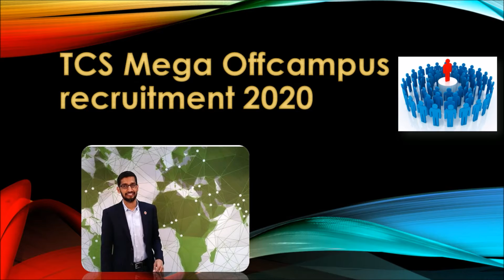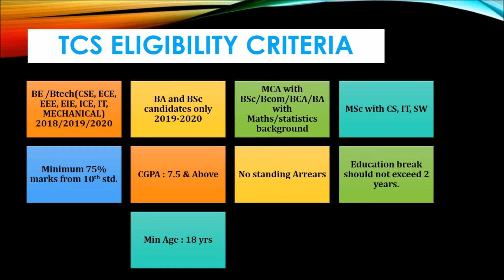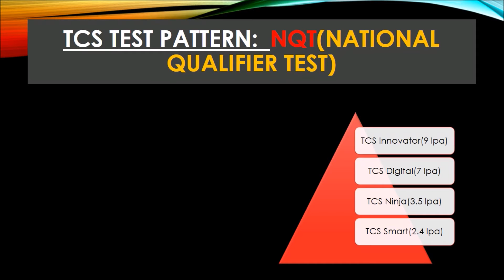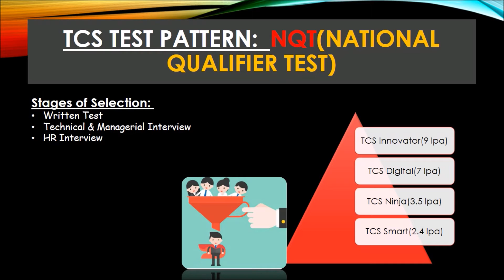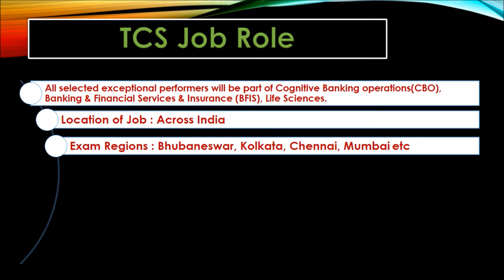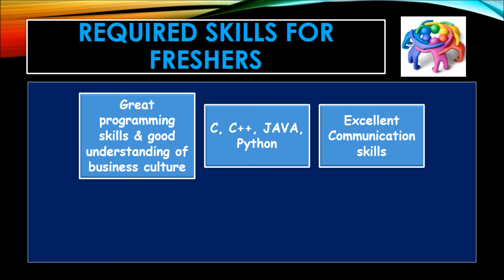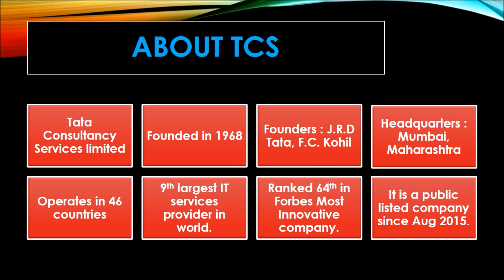TCS MEGA RECRUITMENT DRIVE ALL GRADUATES CAN APPLY